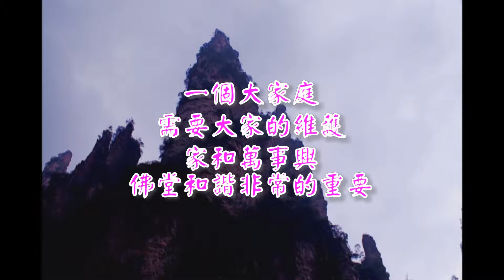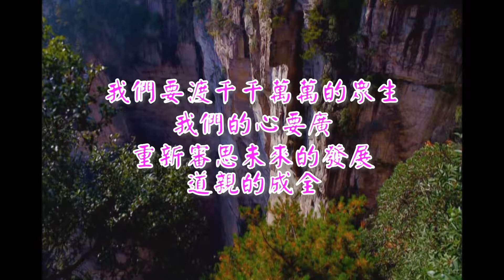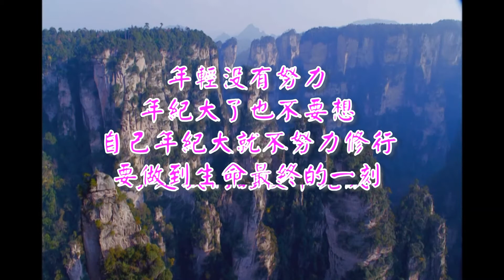bE祈禱徒平安(一生的愛)(演奏-男)